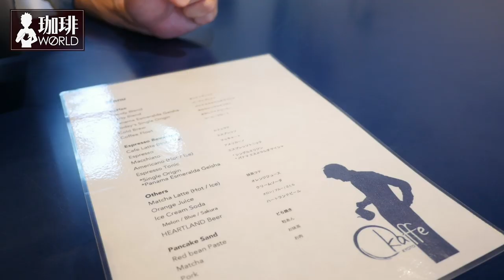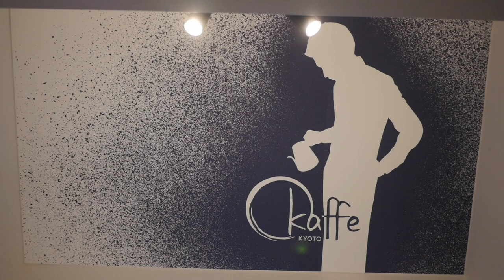京都でオススメのカフェ「Okaffe Kyoto」の2号店がオープン。バリスタチャンピオン岡田章宏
TSUBAMEウェーブドリッパー
Kalita銅製ポット
Kalita銅製ポットTSUBAMEモデル
アメリカンプレス

8mm Drip Stand

【1616/ARITA JAPAN】
ソーサー

◆撮影機材
カメラ

◆アクアクララ提供ウォーターサーバーを使用しています。